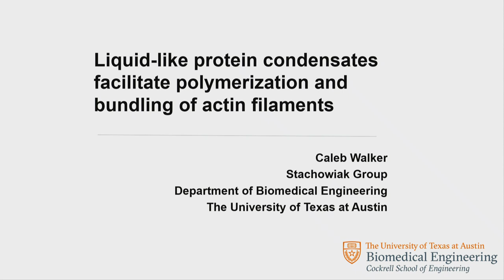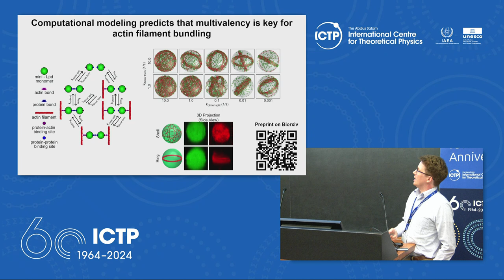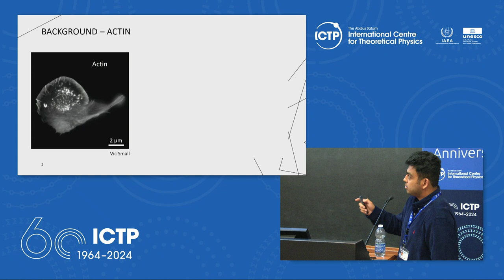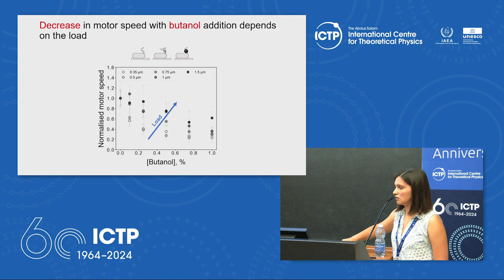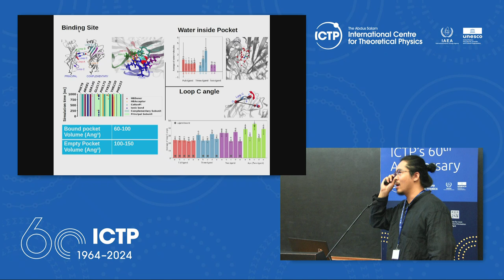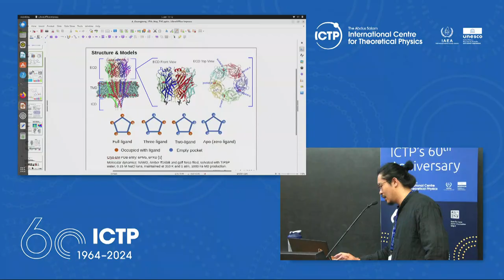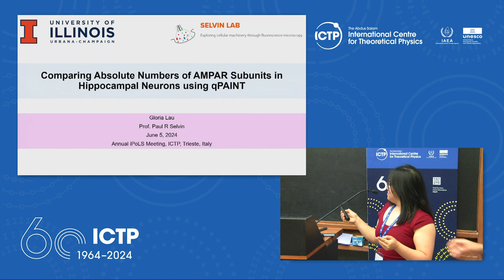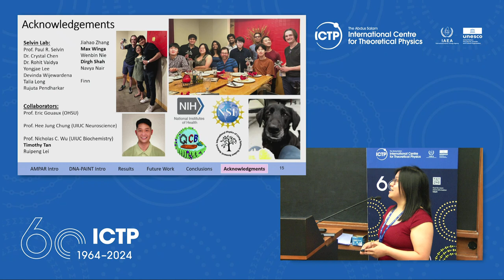Molecular dynamics and self-organization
(chair: Maria Mukhina)

Caleb WALKER
Luca PELLEGRINO
Daehyun CHOI
Ekramuddin TOWSIF
Ekaterina KRASNOPEEVA
Guangpeng XUE
Nathan ZIMMERBERG
Wencheng JI
Gloria LAU